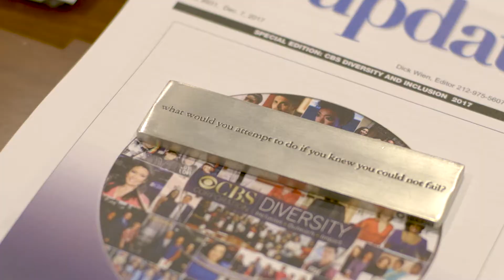Possessed with a Purpose: Marty Wilke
WBBM-TV (CBS2)’s first female president and general manager, Marty Wilke is hopeful that DePaul students will continue their work ethic and dedication in the expansion of resources to always go above and beyond.